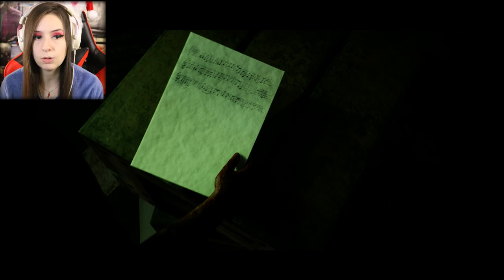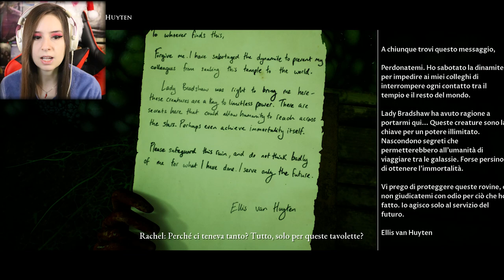FINALE BOOM! | HOUSE OF ASHES #9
Da indicare sulla busta/pacco:
• Il destinatario:
Mariangela Benevento